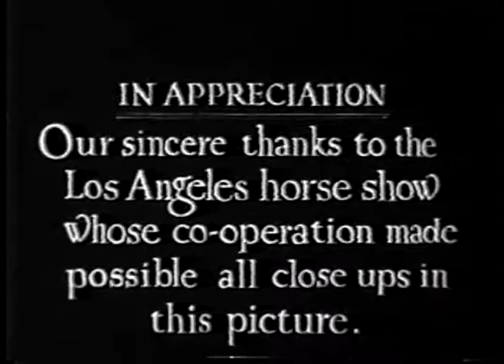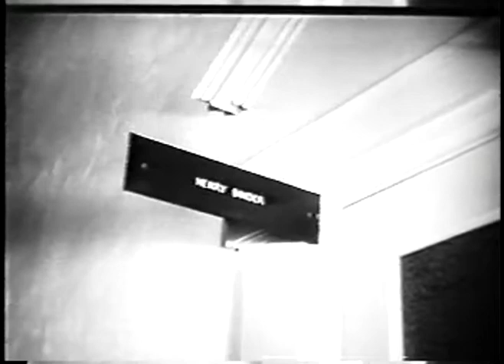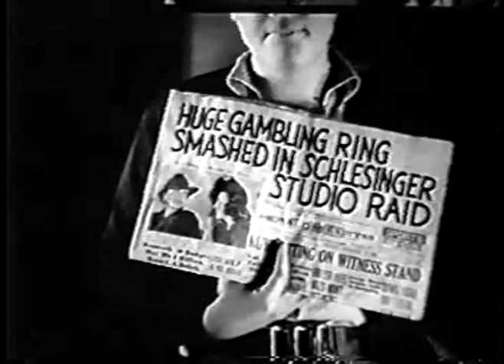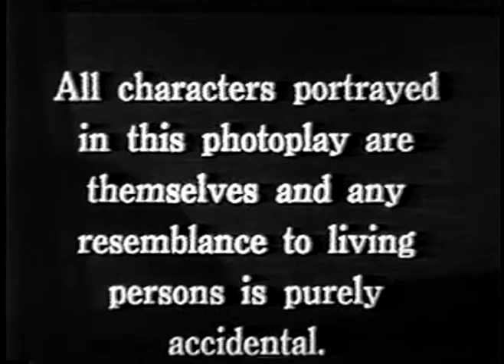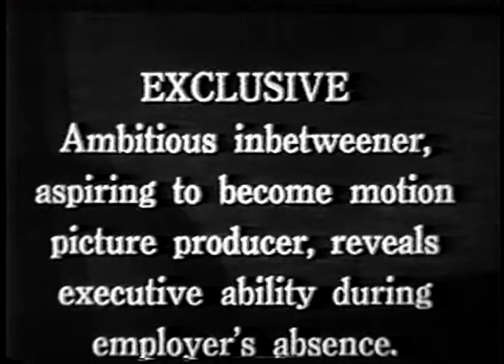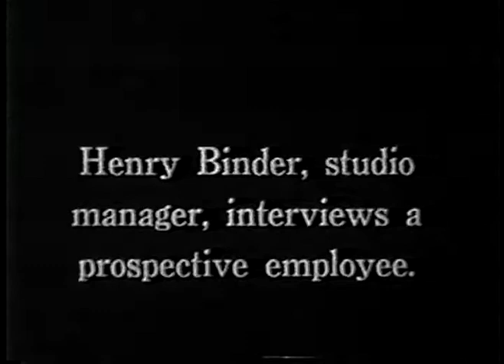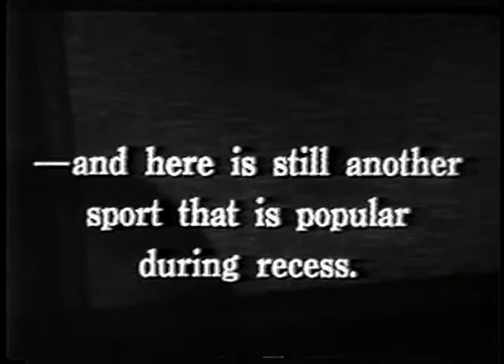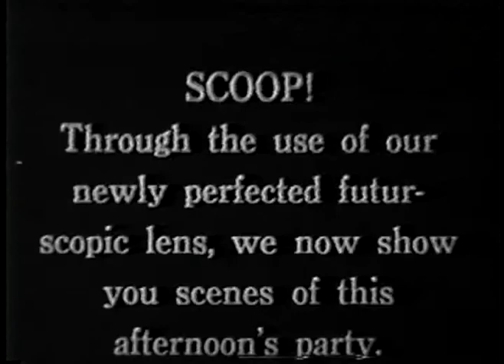Cartoon Comedy Gags & Bloopers at Schlesinger Studio 1939-40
Martha Siegel of Culver City was an artist at the Leon Schlesinger studio for many years.  She leaves us this memorable gag reel.  It is truly a "behind-the-scenes" look at the comic geniuses who created Bugs Bunny, Daffy Duck and Porky Pig and many other characters during the Golden Age of animation.  But perhaps their humor was displayed better in their cartoons!!